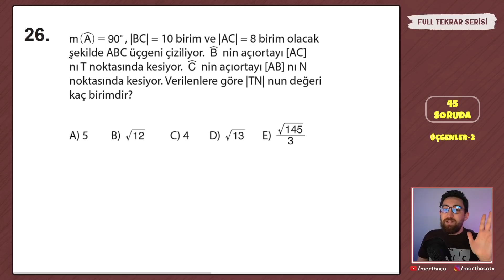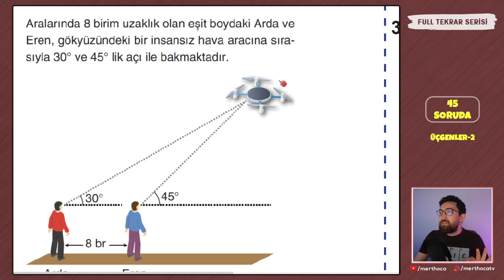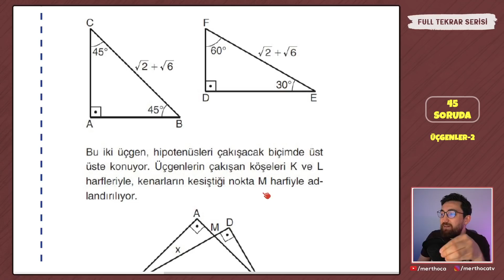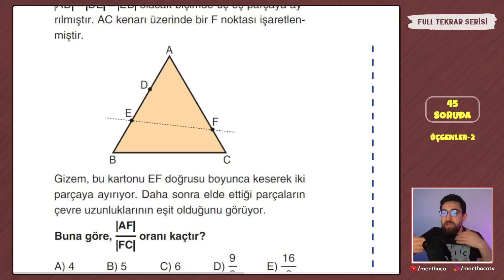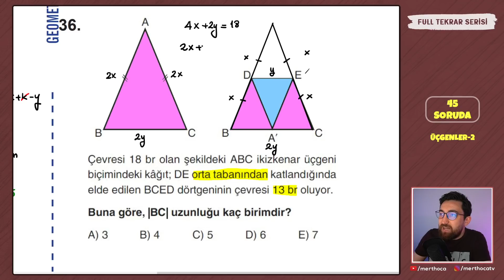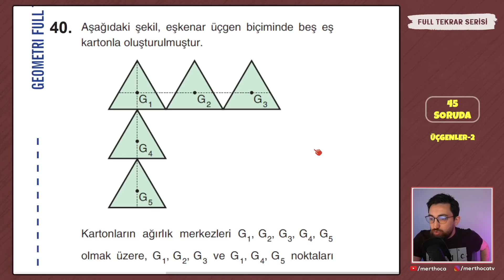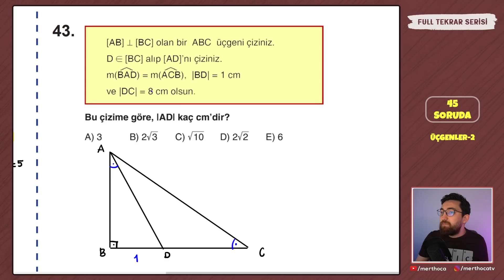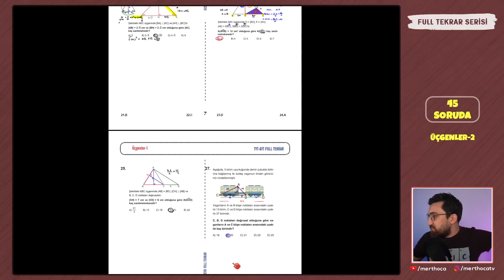Üçgenler-2 | Geometri Full Tekrar | Mert Hoca aytfulltekrar (PDF)